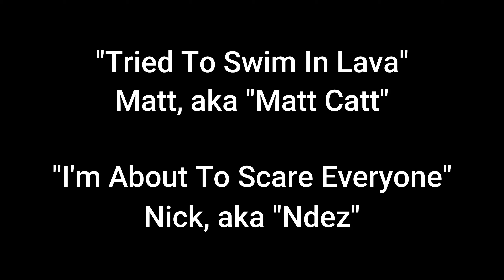There Must Be Something Wrong With Us | Minecraft Protect the President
In today's video, we play a fun twist on Dream's popular series "Minecraft Manhunt" that we like to call "Minecraft Protect the President." To make things interesting, we chose Devin, who is the group grandfather to be "The President" who is trying to beat the game while multiple hunters are hunting him down, trying to end his one life. Will Devin's guards be able to protect him while he's trying to beat the game? Or will Devin meet his ultimate demise via his own means?

Come along with us on our journey while we make jokes and have fun banter and just hang out as we always do.

The Rules (Kinda-ish):
"The president" is being hunted by multiple hunters who know his location at all times. While there are multiple hunters, there are multiple guards that are protecting him as he tries to kill the Ender Dragon. The hunted team starts with a two minute grace period while the hunting team stays still at spawn. When the timer ends, the hunters can move and do as they see fit to try and kill "the president." While the bodyguard(s) do not start with a compass, they are able to kill the hunters and take their compass and use it to aid their efforts in protecting "the president." Neither team is allowed to use the nether to travel more than 250 blocks in the overworld or trap a nether portal in such a way as to make it completely impossible to escape. All players involved omitting "the president" have unlimited lives, and may set their spawn anywhere they can place a bed.

Friends:
"Saving It For the Dragon" - Devin, aka "Denyx"
"Low Morale Teammate #3" - Brendan, aka "A Baker's Dozen"
"I Can't Eat" - Anthony, aka "Derezed Ninja"
"Tried To Swim In Lava" - Matt, aka "Matt Catt"
"I'm About To Scare Everyone" - Nick, aka "Ndez"

Timestamps:
0:00​ Introduction
0:38​ Pre-Hunt Banter
1:00​ Hunt
12:51 Post Hunt Banter
15:20​ Outro/Credits